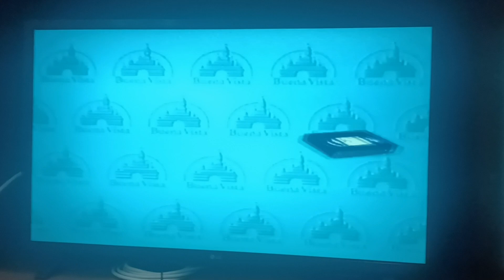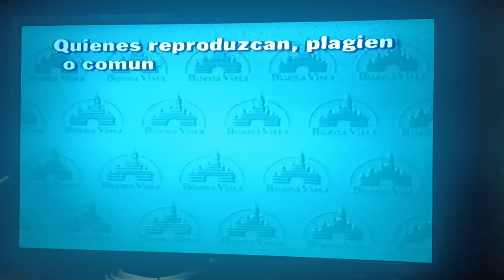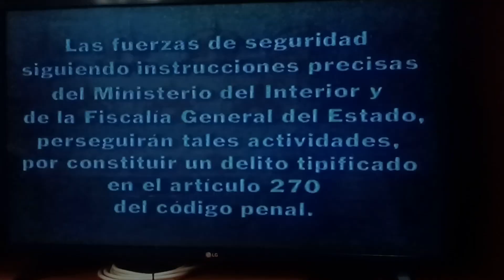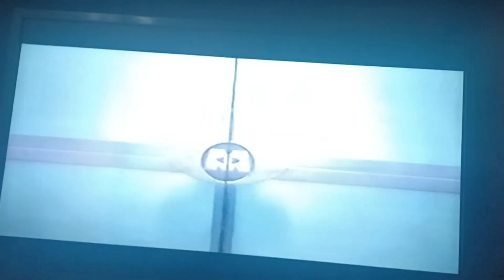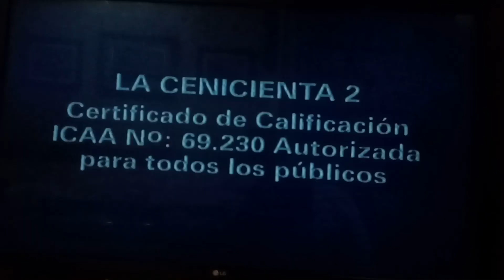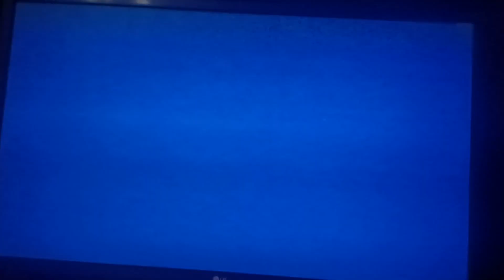INICIO DEL VHS DE LA CENICIENTA 2 LA MAGIA NO TERMINA A MEDIANOCHE AÑO 2002.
AQUI OS DEJO UN VIDEO DEL INICIO DEL VHS DE LA CENICIENTA 2 LA MAGIA NO TERMINA A MEDIANOCHE.